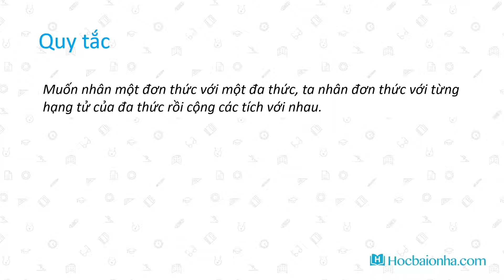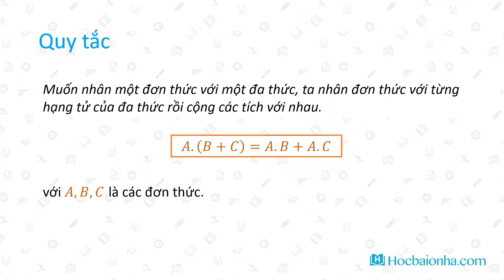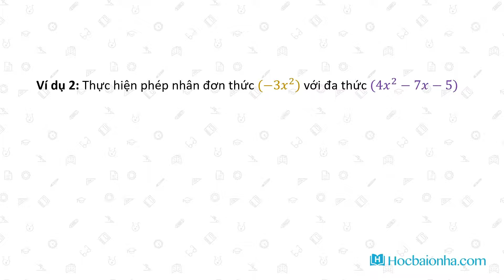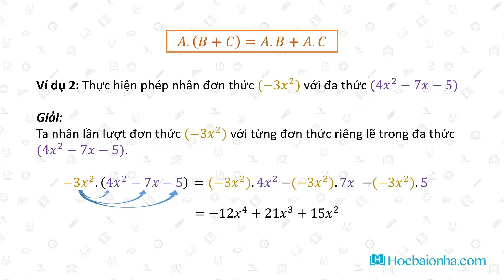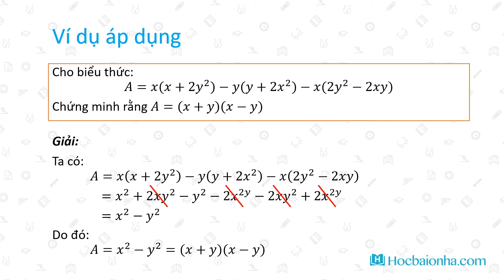Math18: Quy tắc nhân đơn thức với một đa thức